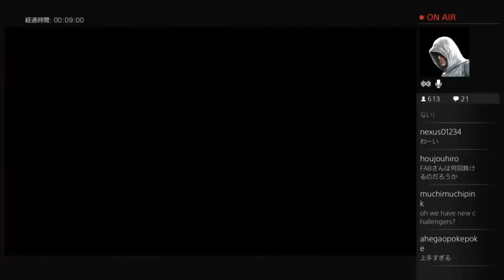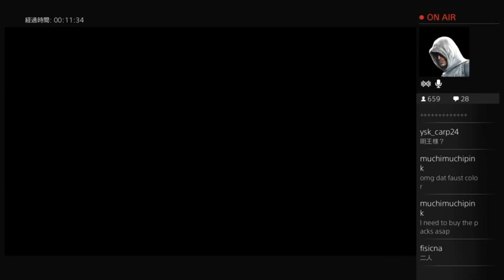2015/1/4 GGXrd Nage stream - FAB(PO) kumite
Guilty Gear Xrd -SIGN-
Streamed on PS4 by Nage on his Twitch channel

FAB(Potemkin) vs everyone in Nage's lobby.  Notable challengers include Nage(Faust), Kabegiwa no DC(Sin), Takehara(Ramlethal), Hasegawa(I-No), JT(Sin)